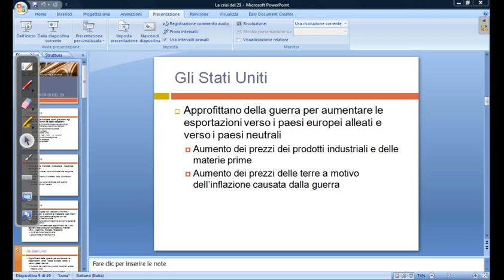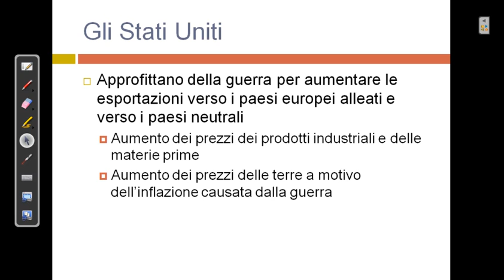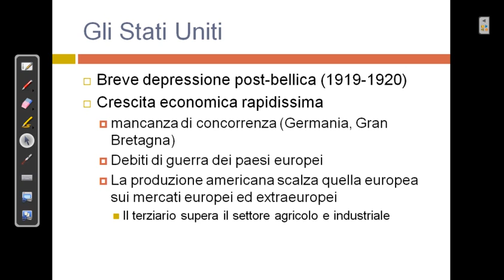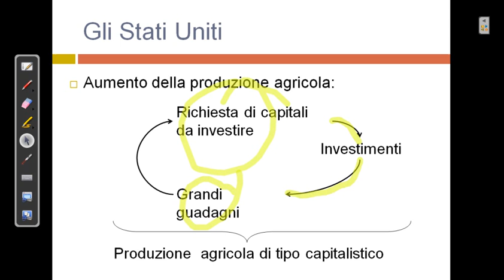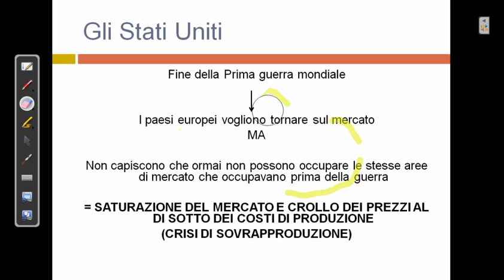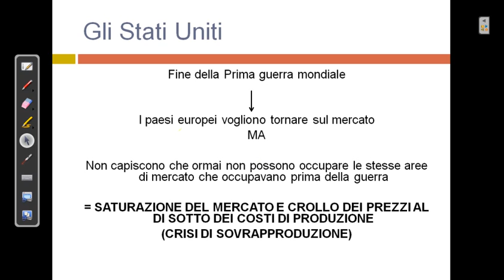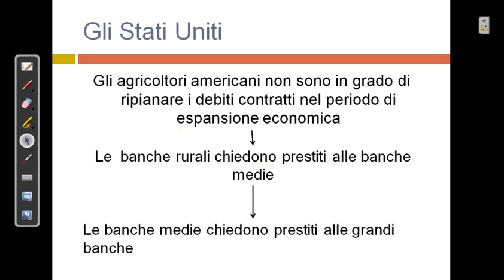La crisi del 29 (Parte 2)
Didattica 2.0 dei Licei dell'Istituto Santa Maria: videolezione di storia sulla crisi del 29 (a cura del prof. A. Carroccio)